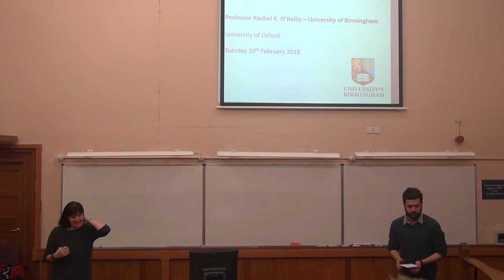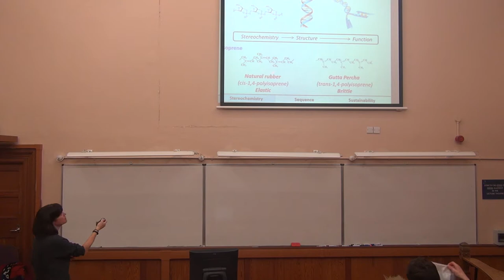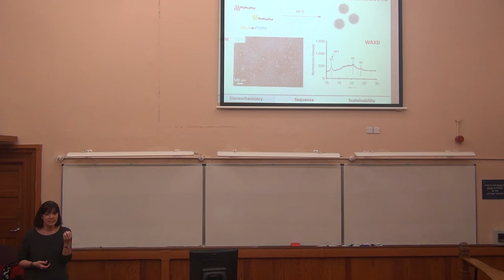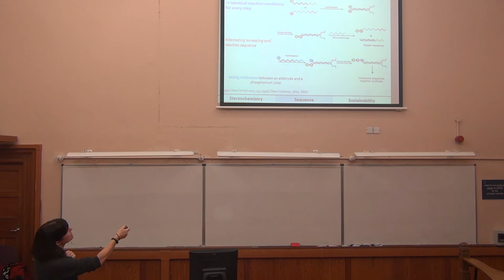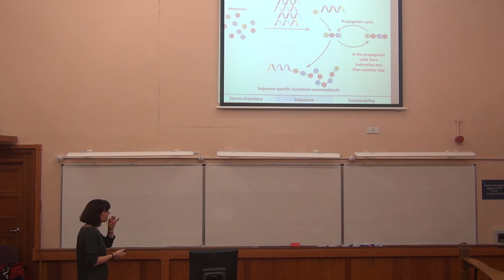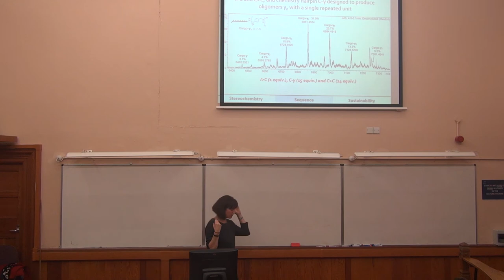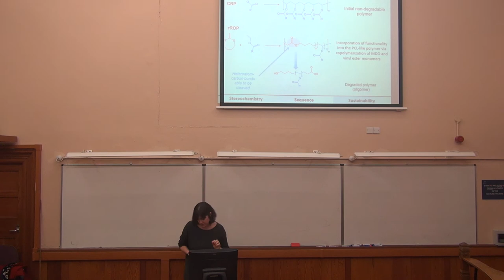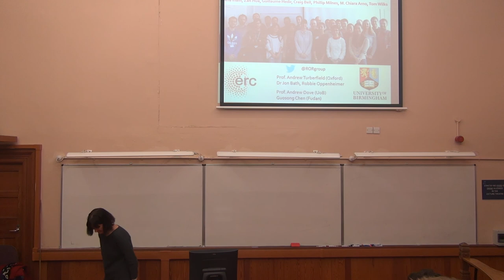Templation in Polymer Synthesis - Prof. Rachel O'Reilly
Prof. Rachel O’Reilly from the Department of Chemistry at the University of Birmingham gives a lecture on “Templation in Polymer Synthesis”.

If you’d like to know more about SynBio UK and the synthetic biology community across UK universities, please visit: